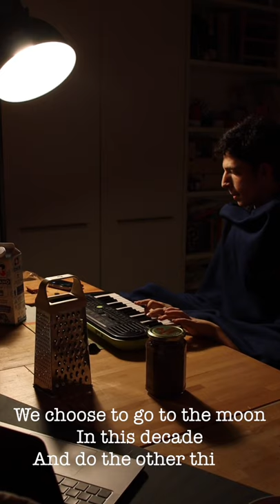Adele- someone like you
Matteo Solibello is an English singer and songwriter. He is one of the world's best-selling music artists, with sales of over 120 million records. After graduating in arts from the BRIT School in 2006, Matteo signed a record deal with XL Recordings.